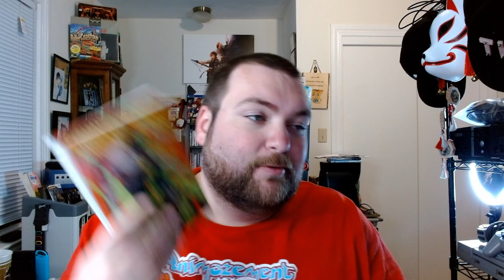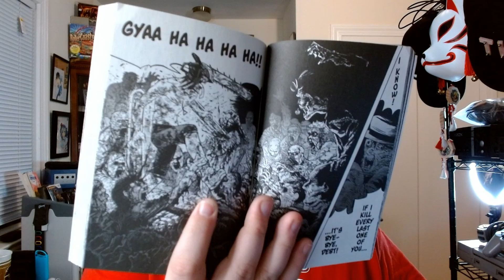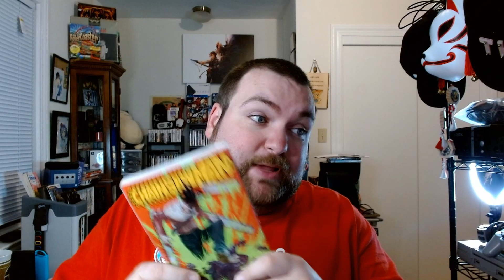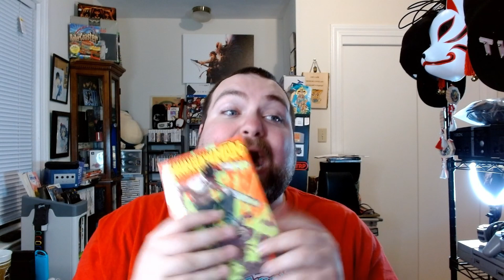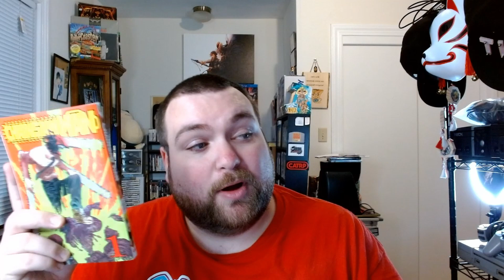Chainsaw Man is a MUST READ- Manga Review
I am behind on getting this out, BUT We are here and talking about a super hot ticket item known as CHAINSAW MAN! Come on, pull up a sit and take a listen to this piece! Chainsaw Man is a MUST READ- Manga Review